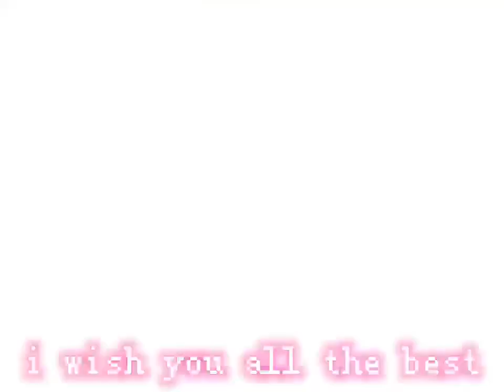happier 🥺 roblox edit | dreamingxgrace 🙄💖